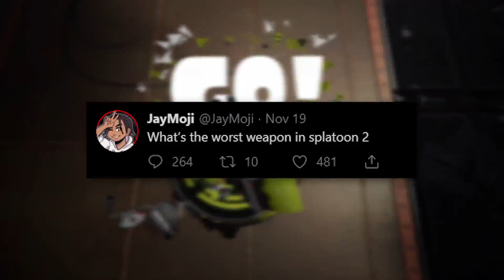The WORST Weapon in Splatoon 2 Is...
Whats the worst weapon in splatoon 2? Clash blaster? Nozzlenose? Tenta brella? Today I'm gonna get to the bottom of this mystery...